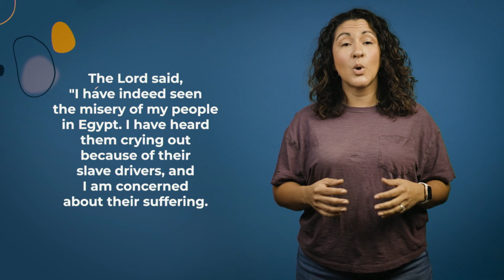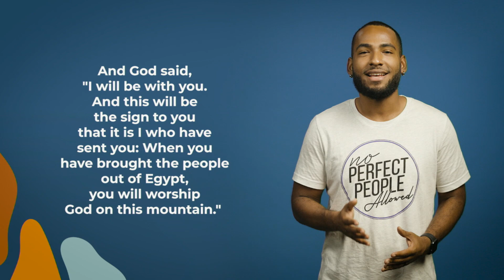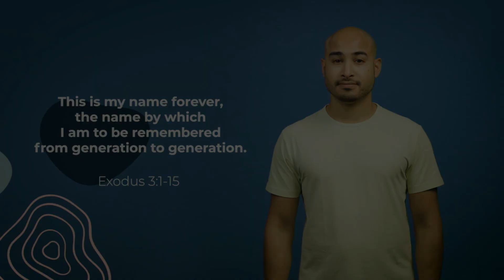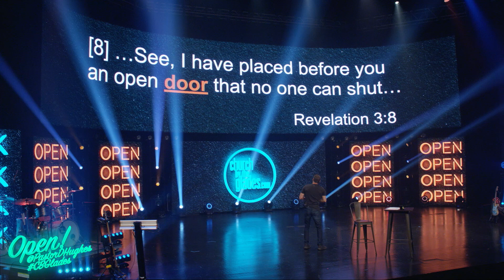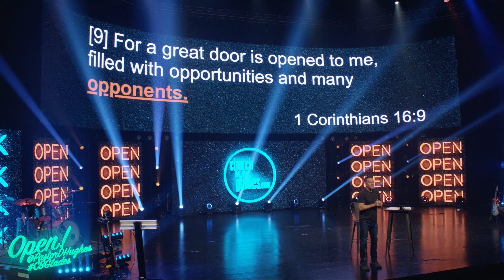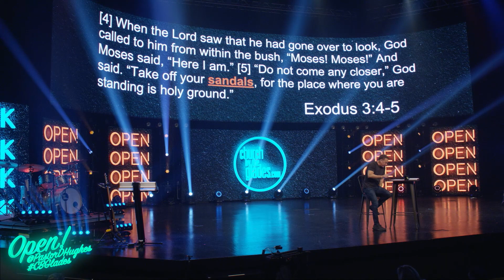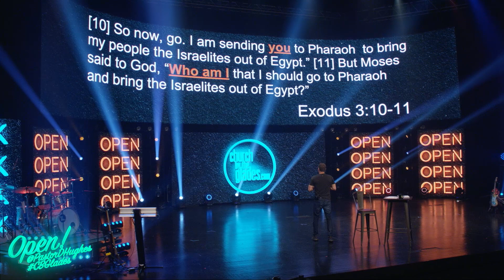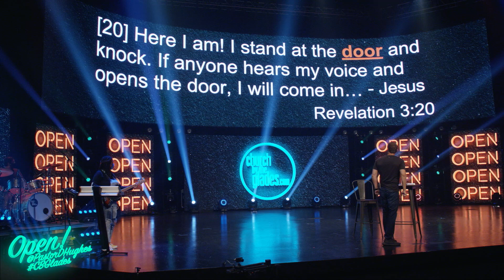The Doors are Open - God-fidence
This weekend we continue our series "The Doors are Open". Pastor David teaches how we can go through the door that God has opened in order for us to have a relationship with Him.

Church by the Glades is led by Pastor David Hughes. We are all about two things: Jesus and His Word. We are a hyper-creative and a fully-charged church where no perfect people are allowed.

If you or someone you know would need the service translation in Spanish, to watch and share!